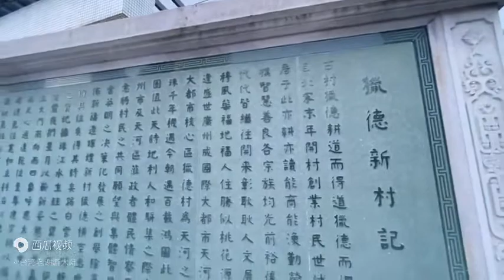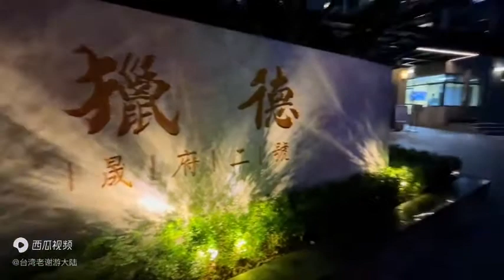廣州的獵德村真的好有錢，原來有錢人都長這樣子！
獵德村位於廣州的天河區，擁有九百多年的歷史了，這裡曾經是廣州最窮困的城中村，憑藉著珠江新城的興起而富裕起來，歷經了神轉折，獵德村如今高樓林立，又被稱為土豪村，這裡的一切都如此的高大上，走吧！我們一起去感受獵德村民的土豪日常吧～